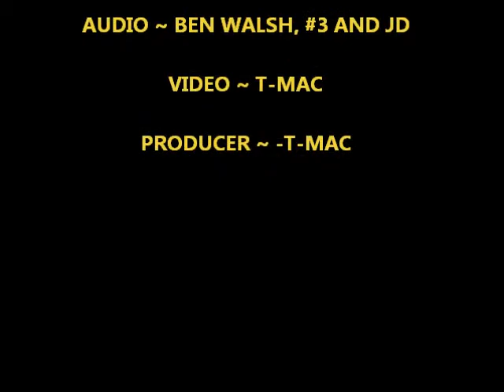The News You Need Now Sgt. T-Ben Boudreaux 12-29-14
The News You Need Now with Sgt. T-Ben Boudreaux reporting on 12-29-14. Sgt. T-Ben is radio personality created by bennythejokeman.com You can hire me to write jokes for you or do the New You Need Now for your station. I wrote for Leno for over 15 years